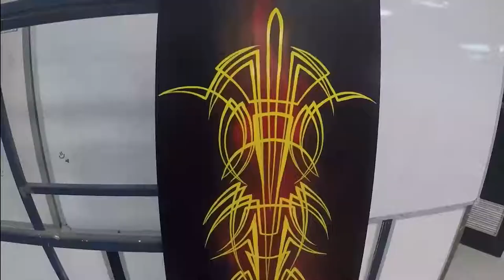Pinstripe Art by Shane Pedler - Design Inspired by Tony Vowles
Join us on our Pinstripe Journey as we share our progress with weekly Entertaining Video uploads. From Canvas to Vehicle based pieces, and anything else that stands still long enough to be striped. On a Personal note; I've been Pinstriping for about a year and a half now. I've got some great mentors, and this piece was completed at Kustom Kollege under the watchful eye of Tony Vowles, Owner and Head Airbrush and Pinstripe Instructor - A Great Teacher.